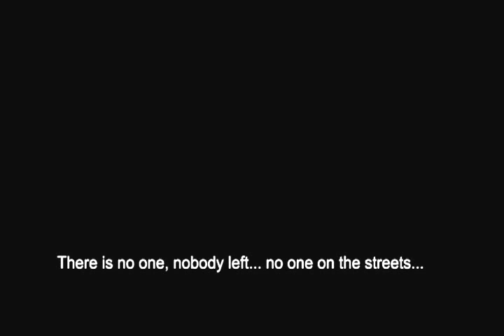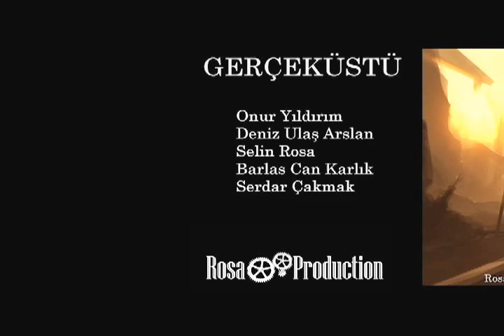Gerçeküstü Trailer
Director Serdar Çakmak
2nd Director Onur Yıldırım
Story Deniz Ulaş Arslan - Onur Yıldırım - Barlas Can Karlık
Art Director Selin Rosa
Editor Serdar Çakmak

CAST
Onur Yıldırım
Deniz Ulaş Arslan
Selin Rosa
Barlas Can Karlık

Produced by Rosa Production